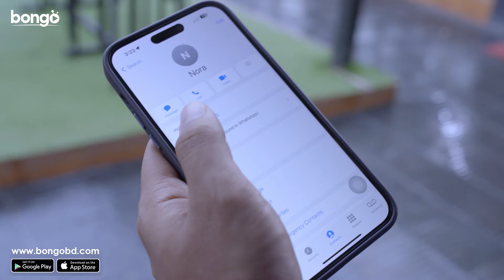লোকটিকে দেখে ভয় পেলো মালিহা! BnG S2 | Partho, Naovi, Athoy, Rothsi, Shan | Drama Clip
Presenting drama scene from the Bongo Original Series "BnG" Season 02, directed by Momin Biswas & Polash Nazim and starring Partho, Shadman, Naovi, Saba, Nihal, Athoy, Rothsi, Shan, Jopari and many more. Drama produced by Mushfiqur Rahman Manzu.

Enjoy more exciting Movies, Drama and Original in one place, Bongo!

Director: Momin Biswas, Polash Nazim
Lead Actor: Ahmed Golam Dosthogir Shan, Ashutosh Sujon, Intekhab Dinar, Saad Salmi Naovi, MD. Moin Uddin Munshi Koil, Omar Sani, Partho Sheikh, Rifat Ehsan, Saiful Islam Rafi, Shadman Faiyaz, Shahadat Hossain, Tanvir Hasan, Taufiqul Hasan Nihal, Zahid Hasan Shovon
Lead Actress: Angel Noor, Meghla Islam Eity, Poushalee Athoy, Rothshi Siddika, Saba Chowdhury, Saberi Alam, Sangeeta Chowdhury, Shaptorshi Rahman, Zopari Lusai
Scriptwriter: Polash Nazim